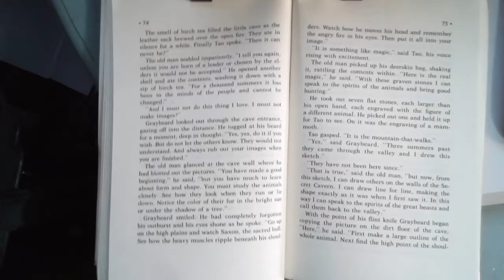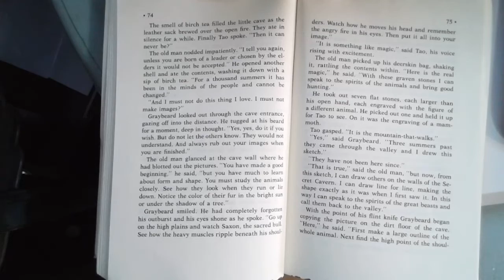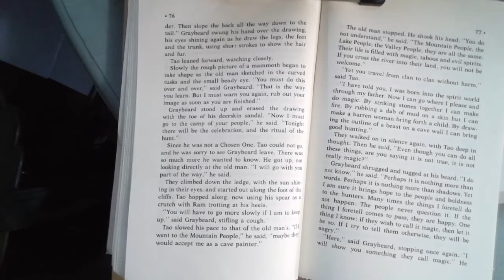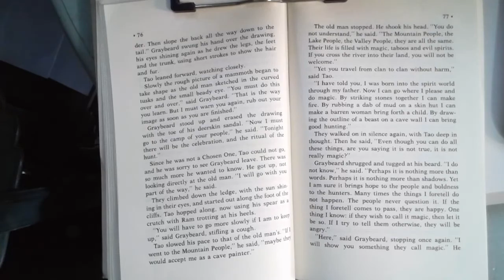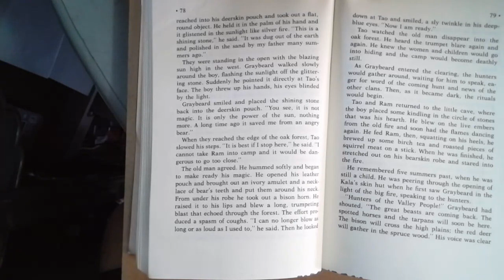Boy of the Painted Cave, read aloud by Mr. G. Chapter 8 Part 1